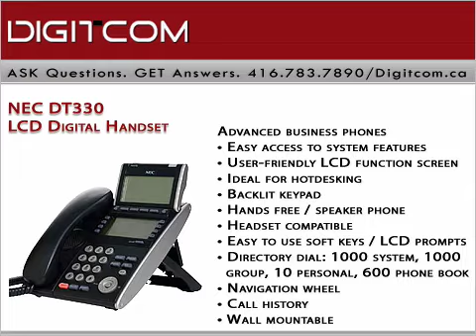NEC DT330 LCD Digital Handset | Digitcom.ca (Business Phone Systems)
• Easy access to system features
• User-friendly LCD function screen
• Ideal for hotdesking
• Backlit keypad
• Hands free / speaker phone
• Headset compatible
• Easy to use soft keys / LCD prompts
• Directory dial: 1000 system, 1000 group, 10 personal, 600 phone book
• Navigation wheel
• Call history
• Wall mountable